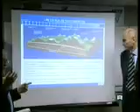TG Regionale 19.11.2007 h 14.00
Solita prosopopea e dati sbagliati del tg